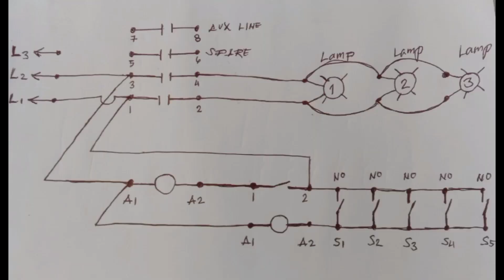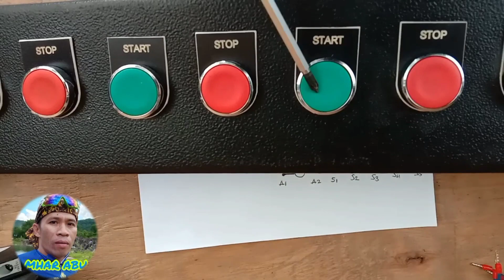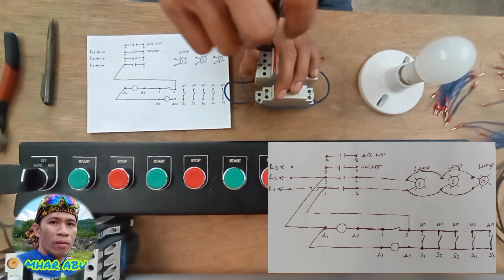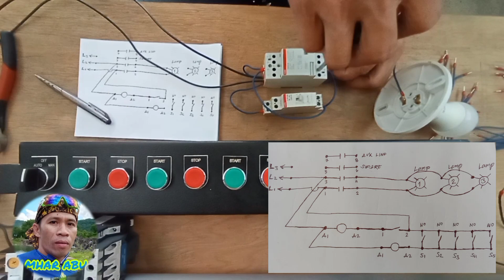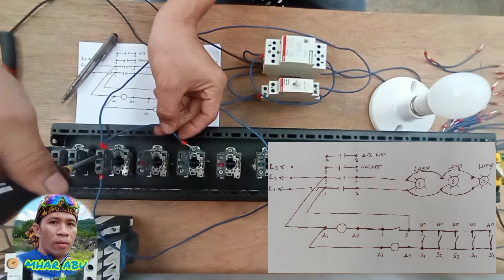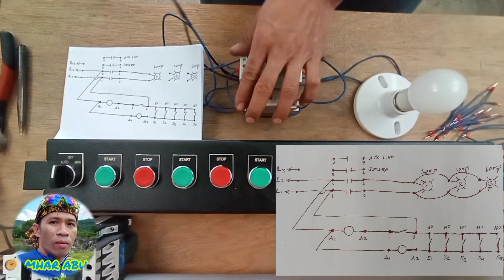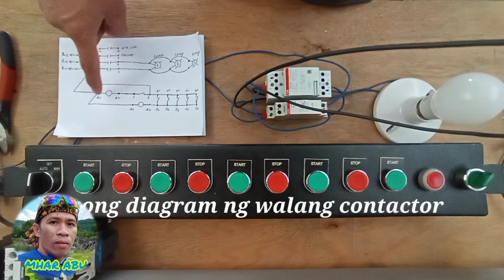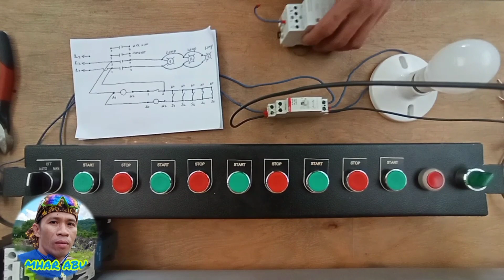3 way switch ba, Latching relay kana unlimited switch kapa hehehe